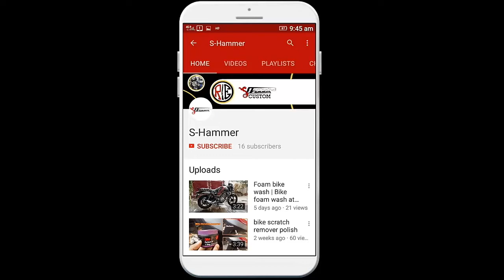TYER POLISH. | HOW TO- BEST TYRE SHINE.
How to make your bike old tyer as new.
HOW TO - BEST TYRE SHINE
    3M All-in-One Shiner